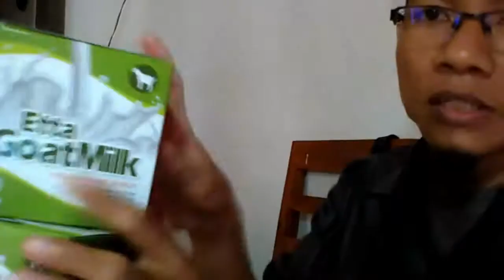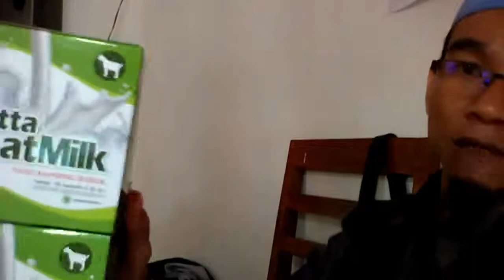Harga Terbaru susu kambing untuk bayi 6 12 bulan WA 081282707458